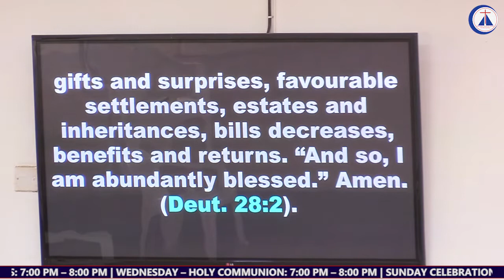Sunday Celebration Service(3rd)- 2nd August 2020